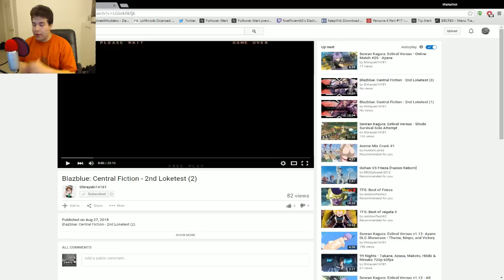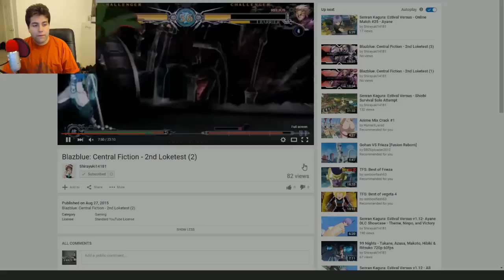Blazblue Central Fiction Location Test #2 Thoughts & Reactions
PSN: Koefficient63/LeKoefficient63